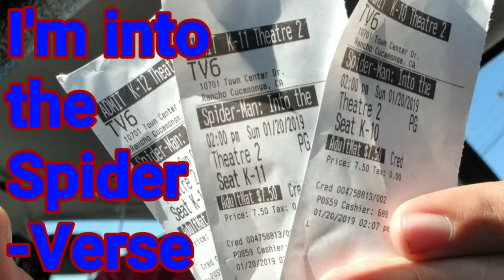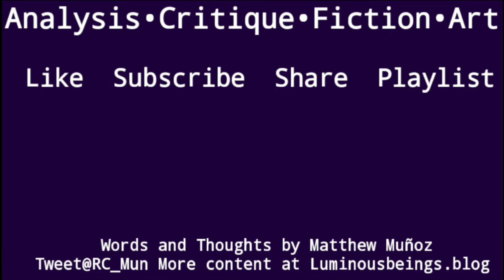Into the Spider-Verse is the most beautiful Spider-Man experience I have ever had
I finally saw "Spider-Man: Into the Spider-Verse" and I have so much to say about it!
Used under Attribution license. I trimmed it to make the Intro/Outro.